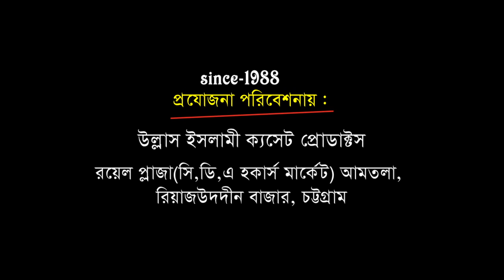মাওলানা আবুল হাসান মুহাম্মদ উমাইর রজবী | Bangla Waz | Ullash Icp | 2020